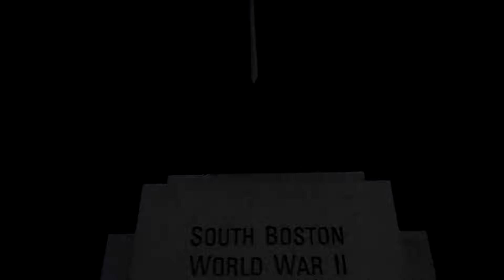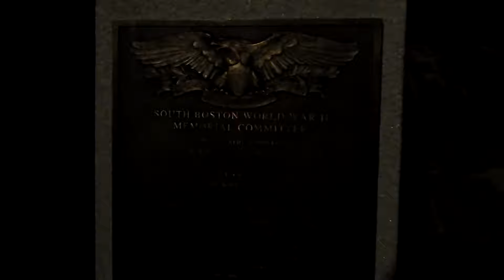Convex Globe: Failure in Full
The positions of the sun and moon contradict the heliocentric model.